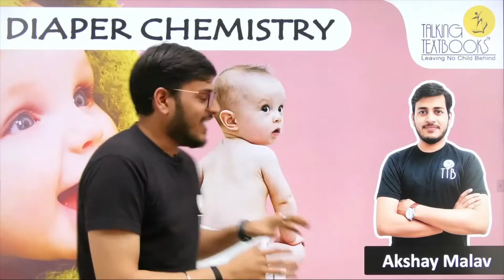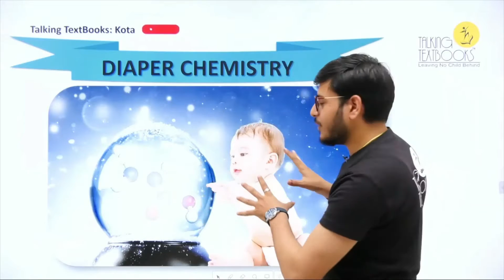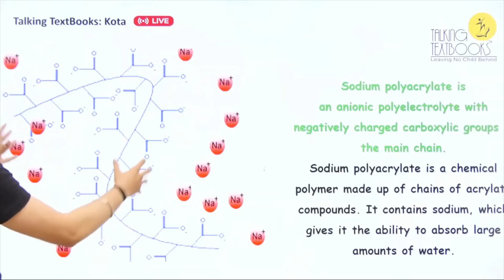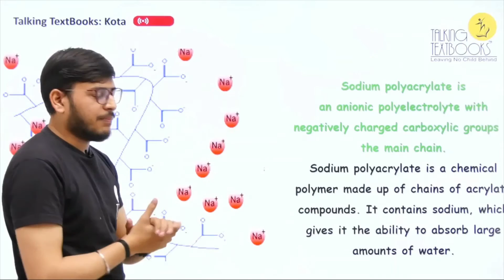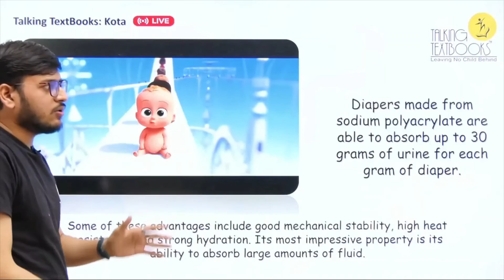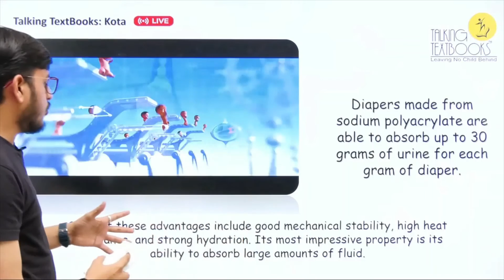Magic Of Sodium Polyacrylate (Diaper Chemistry) | Akshay Malav | TTB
This super-absorbent polymer (SAP) has the ability to absorb 100 to 1000 times its mass in water.
Sodium polyacrylate is an odorless, grainy white powder.
Diapers made from sodium polyacrylate are able to absorb up to 30 grams of urine for each gram of diaper.
Some of these advantages include good mechanical stability, high heat resistance, and strong hydration. Its most impressive property is its ability to absorb large amounts of fluid.

Talking Textbooks is an initiative by Ashutosh Gautam Sir and Prashant Jain Sir to provide quality education of Kota to India.

You can also contribute to this initiative by filling out the following form: